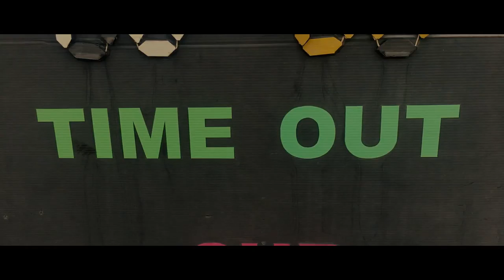The Greatness come come from first steps - TVC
For present subject Selected topics only.